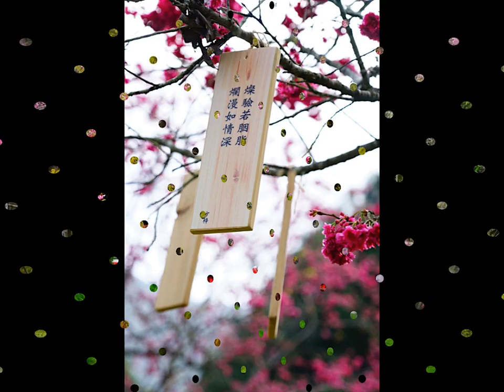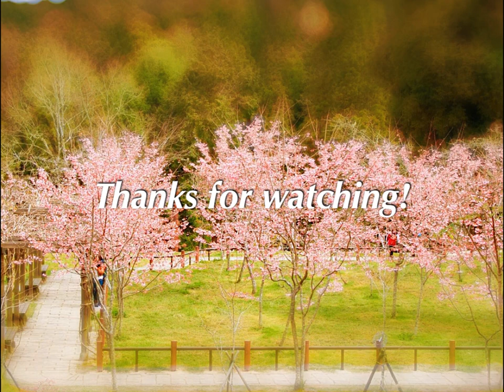Taiwan Cherry Blossom 2016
九族文化村、阿里山